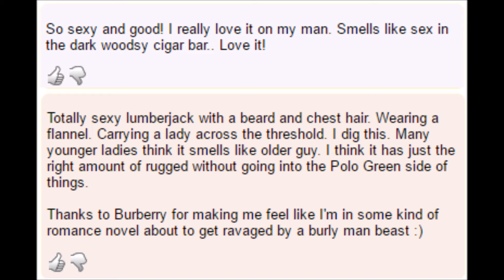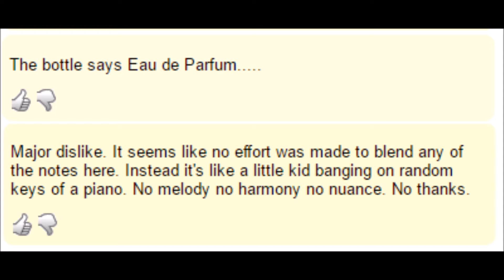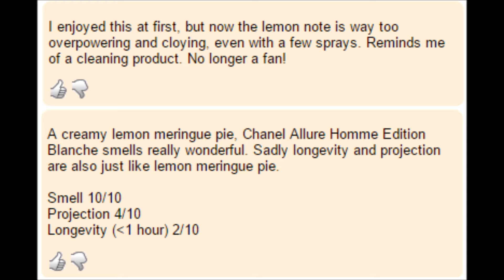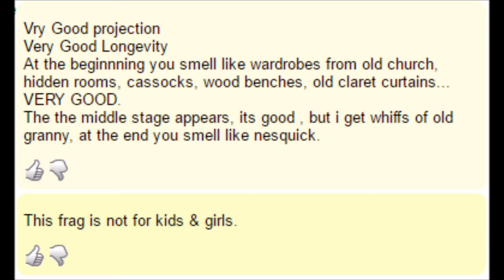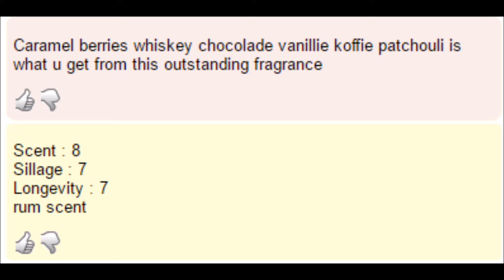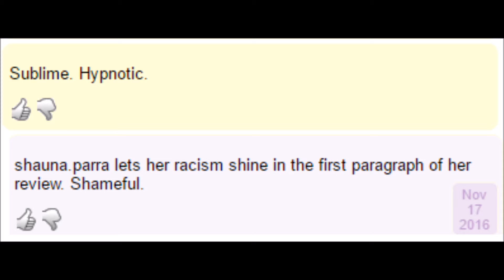HILARIOUS FRAGRANTICA REVIEWS 4!